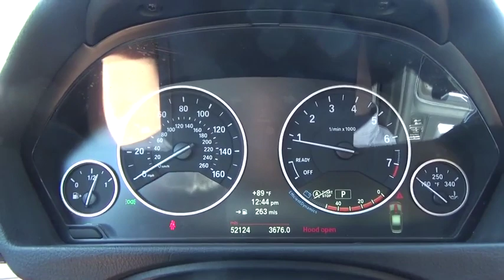2013 BMW 3 Series Walk-Around Huntington, Suffolk County, Nassau County, Long Island, NY BU3755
Black Used 2013 BMW 3 Series Walk-Around
2013 BMW 3 Series 328i xDrive - Stock#: BU3755 - VIN#: WBA3B5G56DNS04734

Habberstad BMW
945 East Jericho Turnpike

This BMW 3 Series has a dependable Turbocharged Gas I4 2.0L/122 engine powering this Automatic transmission. xDrive all-wheel-drive system, Twin-tube gas-pressure shock absorbers, Tire Pressure Monitor.* Critics Agree*IIHS Top Safety Pick, KBB.com Brand Image Awards.* Drive Your BMW 3 Series 328i xDrive in Luxury with These Packages*Tilt/telescopic steering wheel column, TeleService activation, Storage package, Star spoke (style 393) 17 x 7.5 light alloy wheels -inc: 225/50R17 run-flat all-season tires, Split fold-down through-load rear seats, Servotronic power assist steering, Seat-mounted front side-impact airbags, Satin silver matte trim (N/A w/ZLL Luxury Line, ZML Modern Line, ZSL Sport Line or ZMM M Sport Line), Satellite radio preparation, Remote keyless entry with remote trunk release, Rear-seat center armrest with cupholders, Rear window defroster, Rain-sensing windshield wipers and Automatic headlight control, Pwr front seats -inc: driver seat memory, Programmable Daytime Running Lights.* The Experts' Verdict...*As reported by KBB.com: If you are a true driving enthusiast (or want to be seen as one) and can afford a true enthusiasts' compact sports sedan, equipped as you want it and wearing that pricey propeller badge, you will enjoy the BMW 3's image, driving dynamics and (down the road) strong resale value.